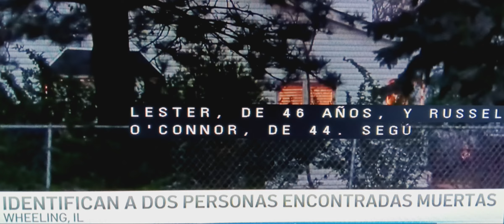Wheeling, IL- identifican 2s personas encontradas muertas.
Para YouTube m: la noticia se explica sola.